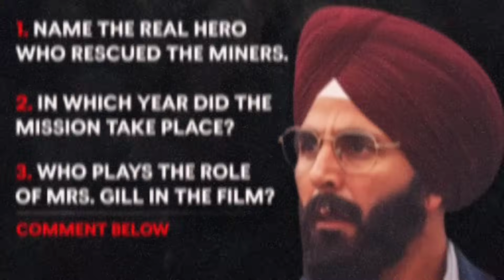Mission Raniganj Box office collection Today | Akshay Kumar, Parineeti Chopra,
Mission Raniganj, Akshay Kumar, Parineeti Chopra, Team Mission Raniganj,
Mission Raniganj Interview, Akshay Kumar Interview, Mission Raniganj Team Interview, Akshay Kumar The Kapil Sharma Show,
Team Mission Raniganj The Kapil Sharma Show, Mission Raniganj Review,
Mission Raniganj Movie Review,
Mission Raniganj Public review,
Mission Raniganj Full Movie, Mission Raniganj Song,

Mission Raniganj Box Office Collection,
Bigil Box Office Collection,
Mission Raniganj Movie 1st Day Collection, Akshay Kumar, Mission Raniganj Movie Box Office Collection, Mission Raniganj Trailer,
Mission Raniganj Box Office,
Mission Raniganj Collection,
Mission Raniganj Movie Collection, Mission Raniganj Movie Box Office, Mission Raniganj Hindi Collection, Mission Raniganj Worldwide Collection, Mission Raniganj Movie, Mission Raniganj Full Movie, Mission Raniganj Movie Collection In India,